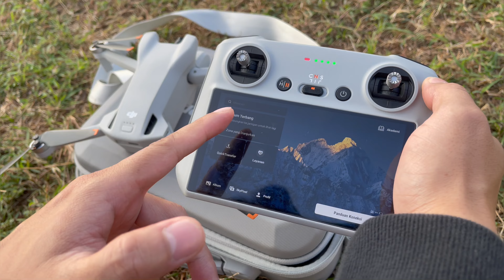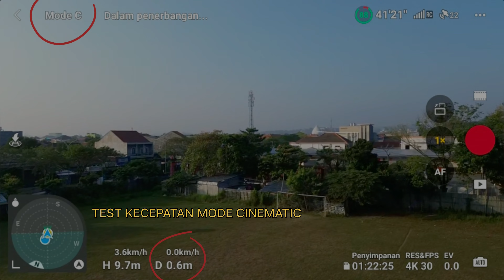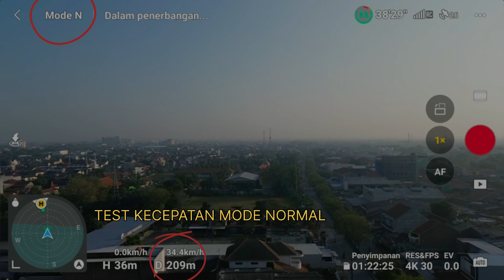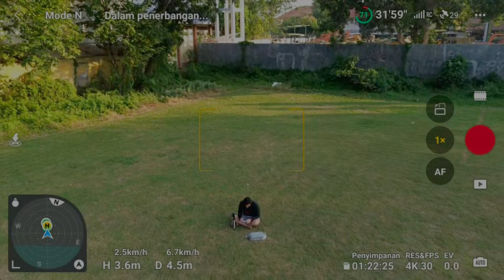Test Kecepatan Drone DJI Mini 3 Ternyata Segini Speed Nya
Penasaran dengan kecepatan drone dji mini 3, tonton videonya sampai selesai ya.